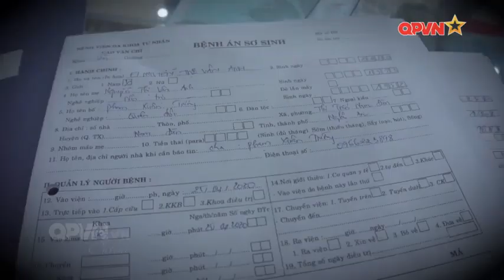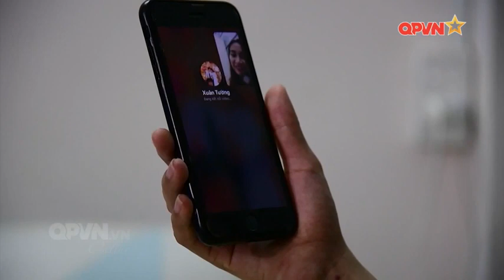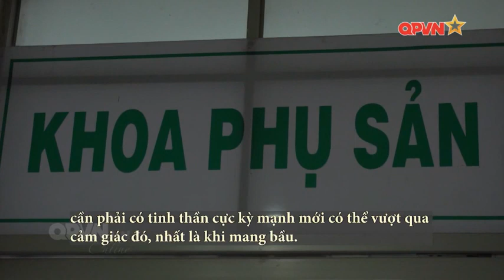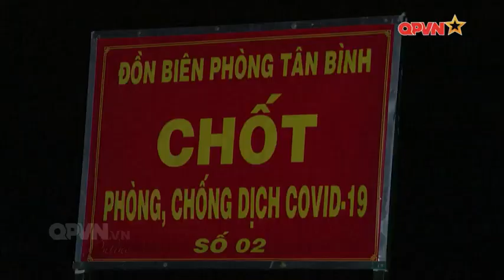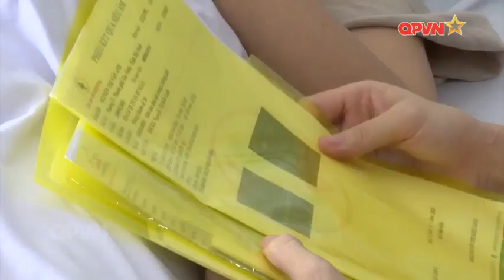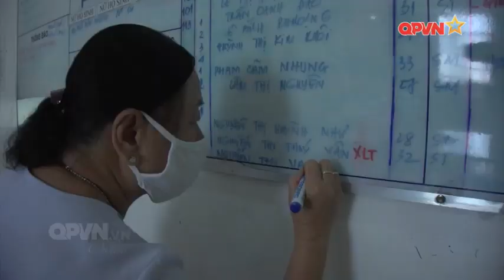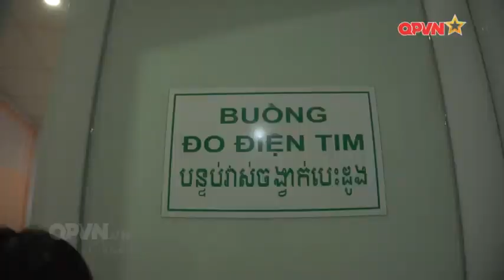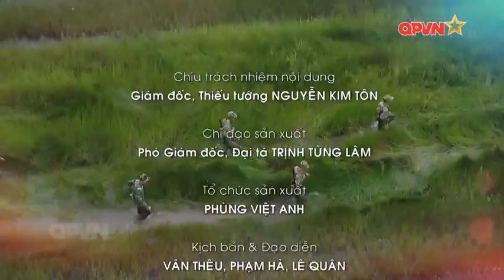PHIM TÀI LIỆU: VỢ LÍNH!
Là một bộ phim tài liệu được xây dựng bởi ê kíp của kênh QPVN khắc họa chân thực những khó khăn của hậu phương người lính. Đối với người phụ nữ, giây phút "thập tử nhất sinh", giây phút "vượt cạn" là giây phút họ cần bàn tay của người chồng bên cạnh mình nhất, nhưng đối với vợ của những người lính thì điều đó dường như là một điều gì đó quá xa xỉ bởi bàn tay đó, con người đó vẫn ở một nơi nào đó rất xa với bao nhiệm vụ cao cả, thiêng liêng... nhiệm vụ bảo vệ sự bình yên cho Nhân dân... một sự hi sinh thật đáng trân trọng!